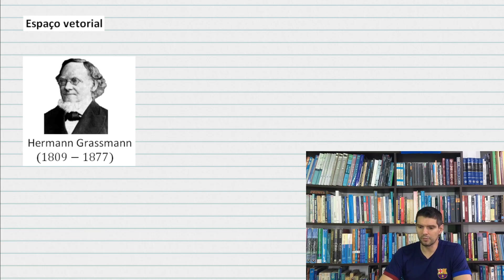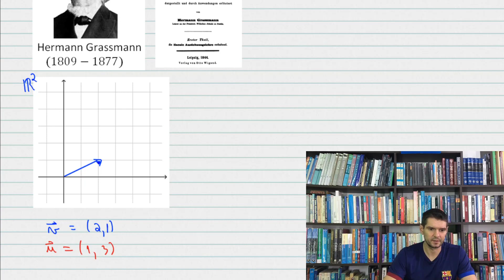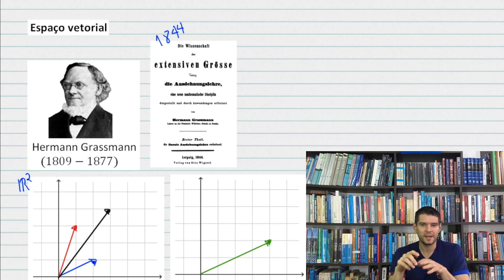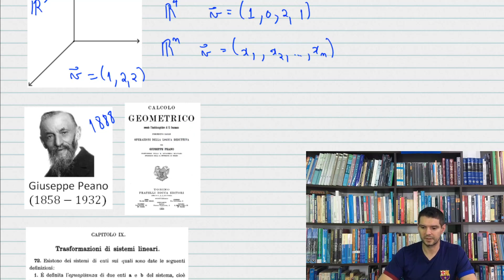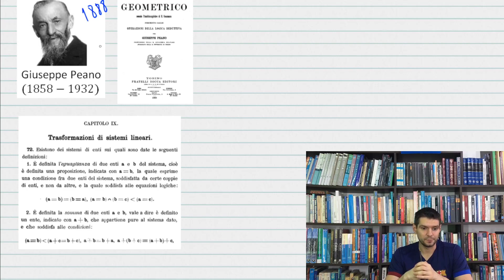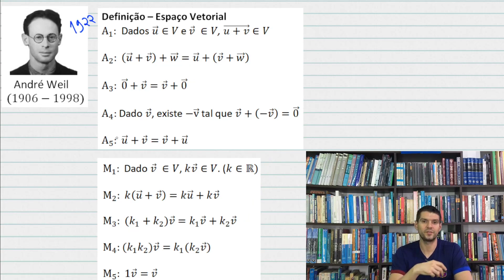ÁLGEBRA LINEAR - 01 - Espaço vetorial (1/2)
O conceito fundamental da álgebra linear